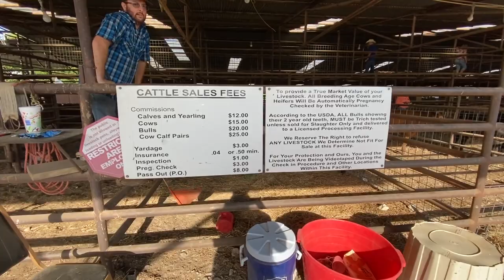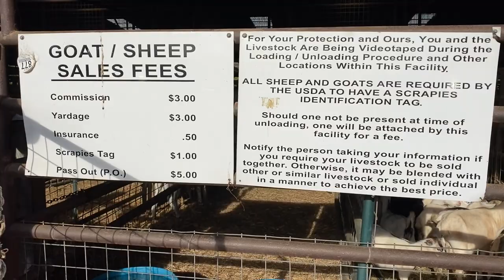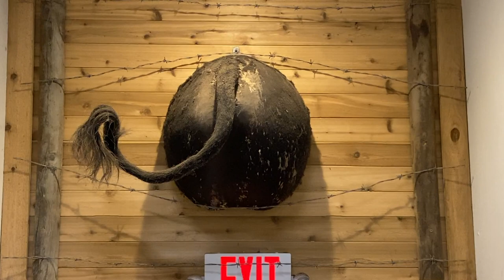How Much Money Did We Make At The Goat Auction? Goats, Sheep & Cattle Auction Full Tour Start Finish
Oklahoma Goat Auction.  How Much Money Did We Make At The Goat Auction? Goats, Sheep & Cattle Auction . Full Tour from Start To Finish. From dropping off the Goats, walking the catwalk to view all livestock, to watching the auction. It was a great day!

Chapters Index:
0:00 Into
02:03 Arrive At the Livestock Auction
02:18 Unload Goats for the Livestock Auction in Oklahoma
04:39 Full Tour of Livestock Auction Goats, Sheep & Cattle
08:21 Start Auctioneering off the Livestock

To watch this video again on How Much Money Did We Make At The Goat Auction? [REPLAY]

Selenium w/ Vit E
Pro Bios
Copper Bolus for Kids
Copper Bolus for Adults==
Power Punch
Wormer Valbazen
Hoof Trimmer

United States